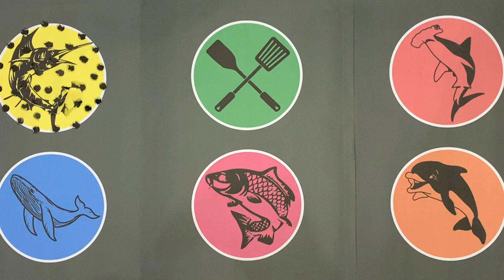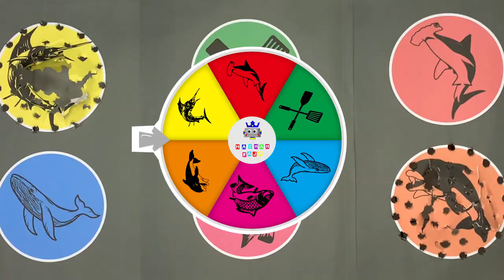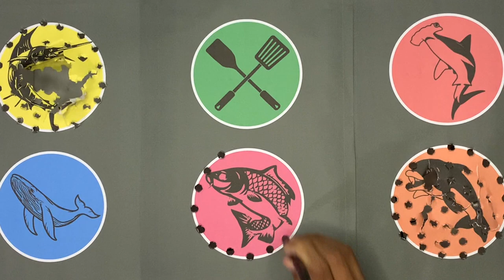Guess The Picture Sailfish, Spatula, Hammer Head Shark, Humpback Whale, Carp Fish, Dolphin Fish